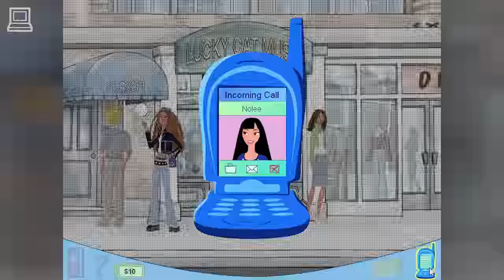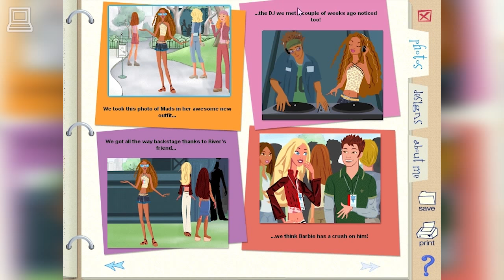My Scene CD-ROM (part 9)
Hang out with the My Scene girls for fashion and fun in the big city! Help Barbie, Chelsea, and Madison plan for one of 12 weekend events. Cruise through four areas of the city in search of cool items needed for each occasion. Complete fun activities like designing chic clothes to earn extra cash.